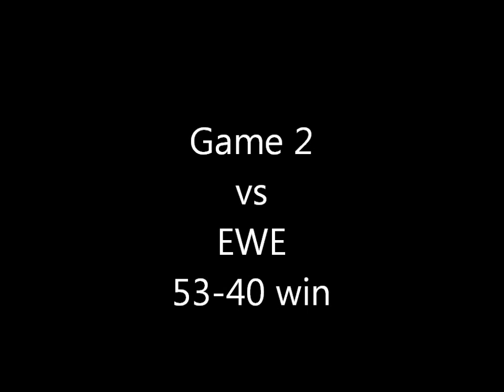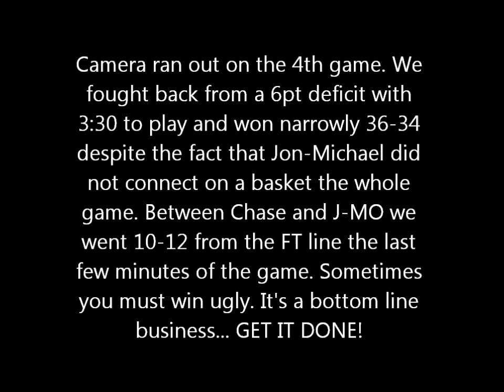Throwback thursday (14u) 2017 tourney highlights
One of my favorite teams. Naturally my favorite player Jon-Michael Moore #3-PG son) accompanied by my other favorite player of all time (no-blood relation) Chase Henderson #1. What set Chase apart from others was his heart, desire and work ethic. Tireless worker who entered our program as a 10 yr old that could not dribble or make a layup. A tall lanky uncoordinated somewhat awkward kid that blossomed into one of the focal points of the LOB CITY older teams.